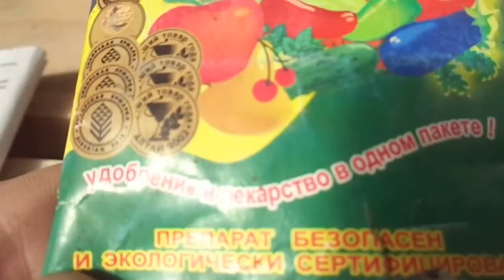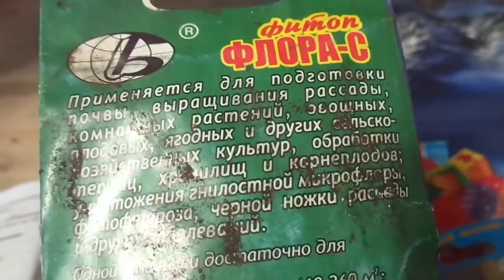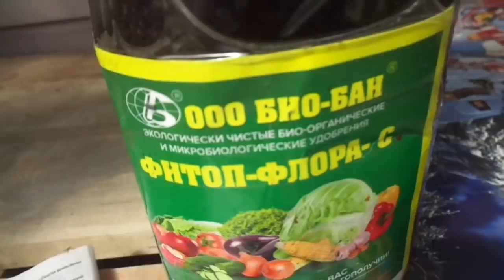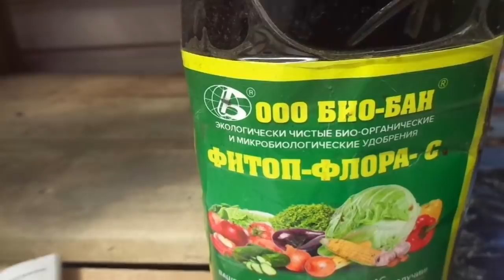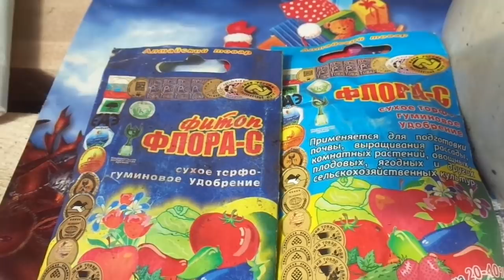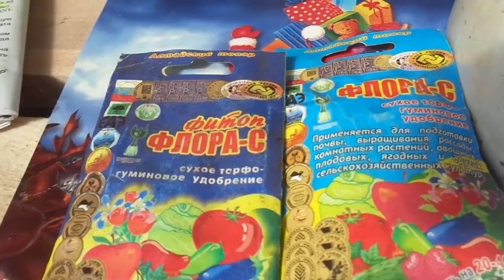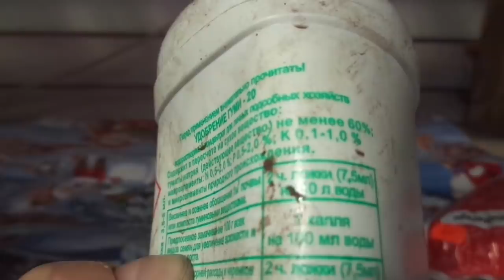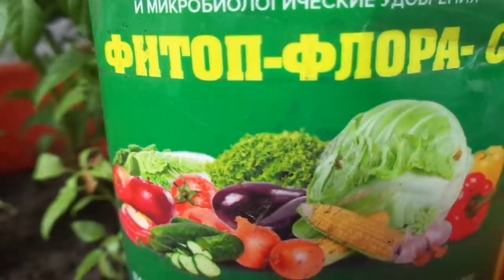ОБРАБОТКА ГРУНТА ДЛЯ ПОВТОРНОГО ИСПОЛЬЗОВАНИЯ. Ольга Чернова.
Как и чем обработать грунт, чтобы использовать его повторно после выращивания рассады? Разговор на эту тему я начала осенью прошлого года, сейчас хочу продолжить и рассказать, как я буду обрабатывать грунт, в котором в прошлом году росли томаты.
 В следующих видео я покажу, как я буду готовить рабочий раствор ФЛОРА - С и ФИТОП - ФЛОРА - С.
Так как я сама буду использовать эти средства впервые, тем,  кто хочет больше узнать информации о данных удобрениях, даю ссылку на сайт производителя
и телефон для справок 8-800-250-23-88 - он бесплатный.